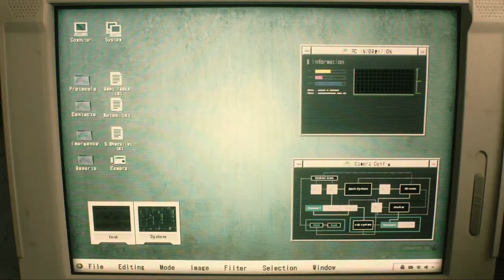Our Main Man Marvin | Nate And Cole Play Resident Evil Ep 2